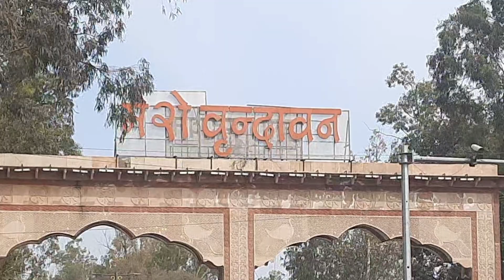Vrindavan Tour || Our First Tour || Mathura Vrindavan Tour || Bilogger Bhaiya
"Come along on a captivating journey through Mathura and Vrindavan! Experience the magic of these ancient towns through stunning visuals. From bustling markets to peaceful riverbanks, we'll show you the beauty and spirituality of this sacred place. Join us as we explore colorful streets, visit historic temples, and discover hidden gems. It's a trip you won't forget!" Radhe Radhe